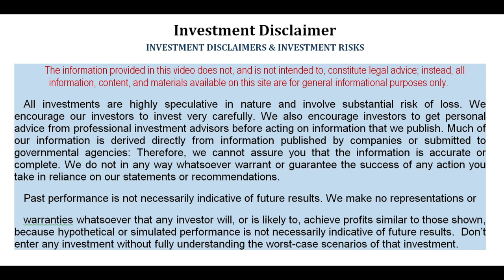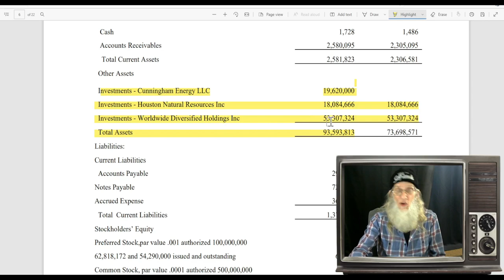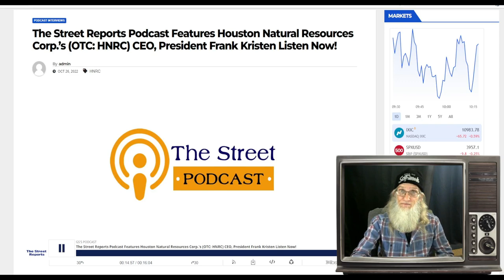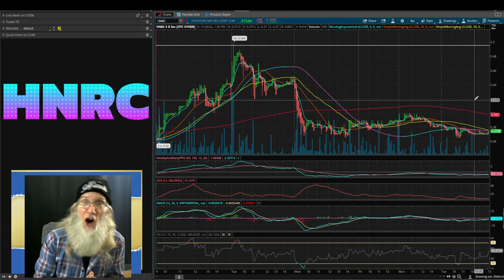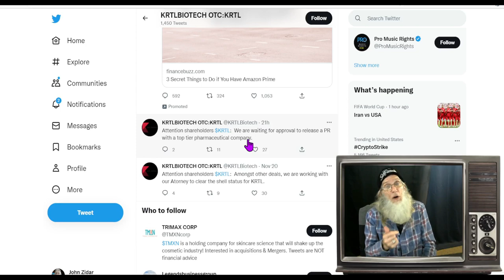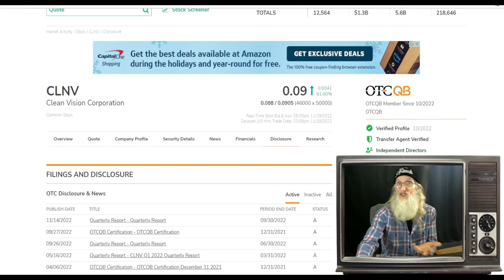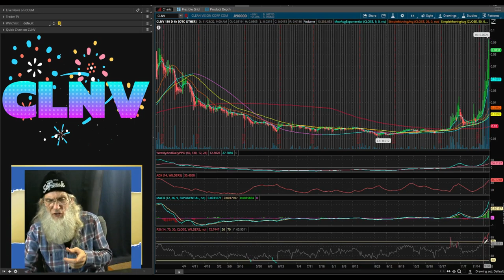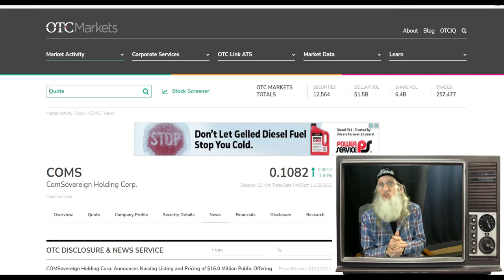🤑FREE MONEY ~100s% Gains/ Deadline Dec 16🧙‍♂️ Zidar On Top & Hot Penny Stocks $KRTL~$HNRC~$CLNV